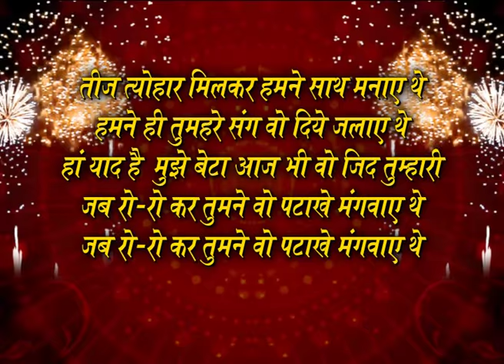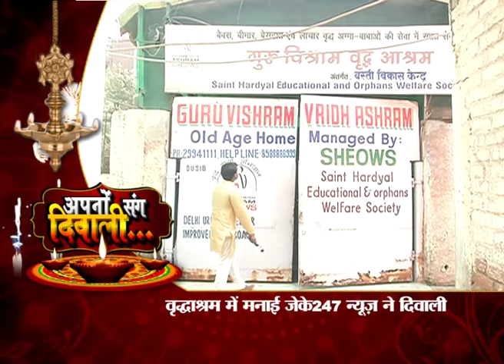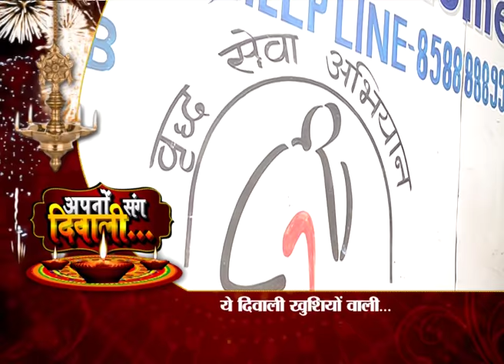Diwali Celebration at Guru Vishram Vridh Ashram I Dewali Special I ANH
Diwali Old Age Home Wali |Jk247 News Dewali Special| Abdul Nabi Hasan